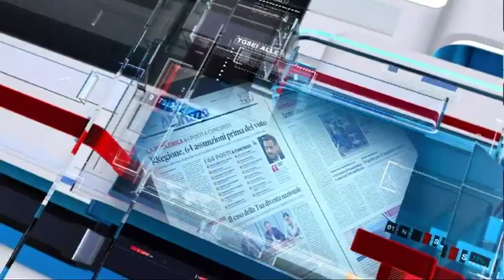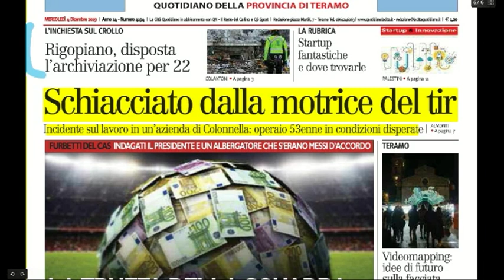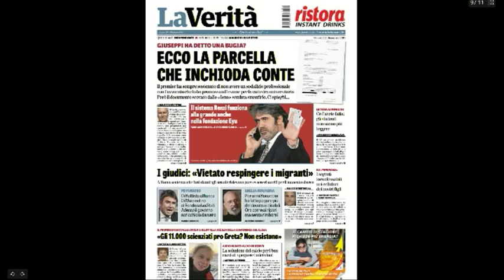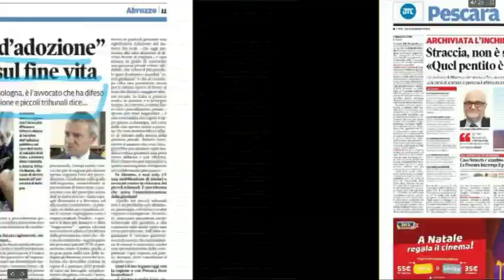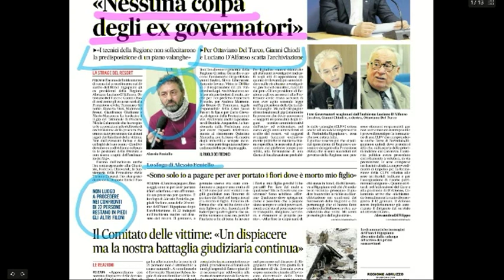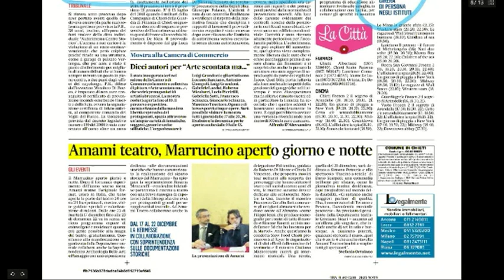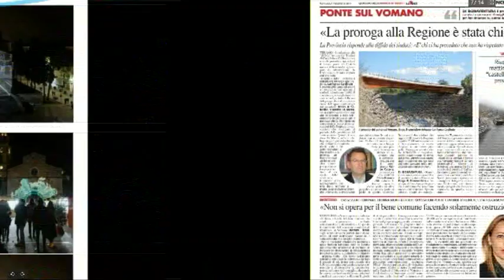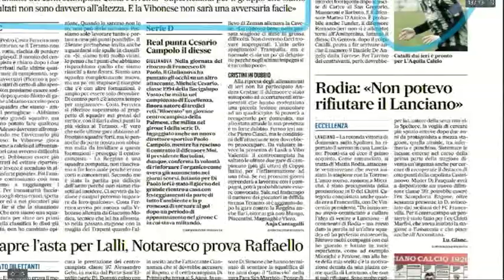Mattino 6 Rassegna Stampa di Mercoledì 4 Dicembre 2019